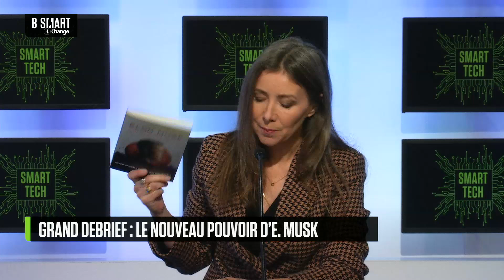SMART TECH - Emission du jeudi 28 novembre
Jeudi 28 novembre 2024, SMART TECH reçoit Hubert Etienne (président, Quintessence AI) , Olivier Lascar (Auteur et rédacteur en chef du pôle numérique, Sciences et Avenir) , Bernard Benhamou (Secrétaire Général, Institut de la Souveraineté Numérique) et Rémi Bourgeot (économiste et chercheur associé, IRIS)